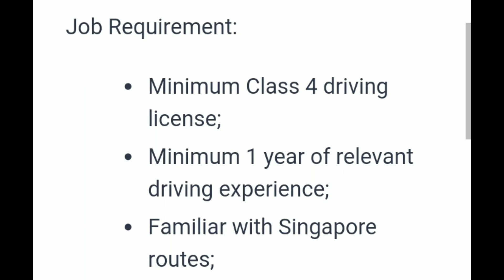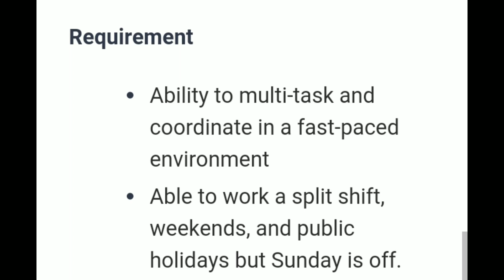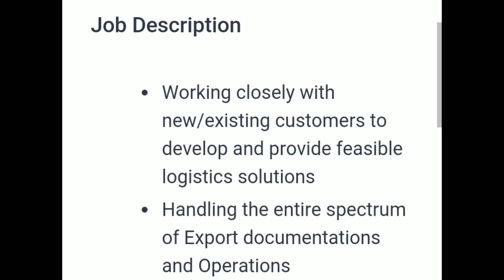Large vacancy 500 candidates needed urgently l Singapore🇸🇬 jobs l Agents are most welcome lJan 2022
SHARE YOUR DOCUMENTS

100% GUARANTEED WORK

ONLY FOR SERIOUS CANDIDATES

LARGE VACANCY 500 CANDIDATES NEEDED URGENTLY

AGENTS ARE MOST WELCOME

15 YEARS+ EXPERIENCE
10,000+ SUCCESSFUL PLACEMENTS

GOVERNMENT APPROVED MANPOWER

how to get jobs in singapore from india tamil,